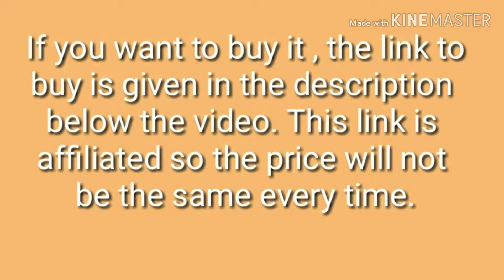Latest very stylish and beautiful ladies purse for party or festival on Amazon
Hi viewer

Buy latest  very stylish and beautiful ladies purse or all occasions, party or festival . You can buy this online .

This are the links if you want to buy.